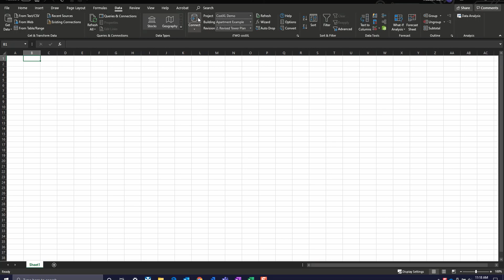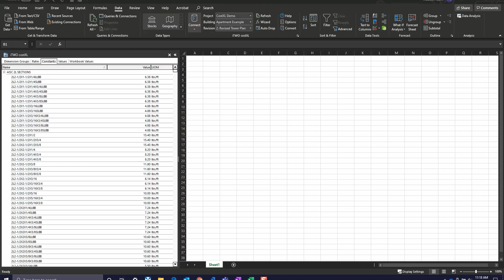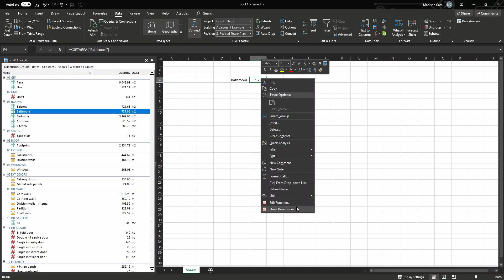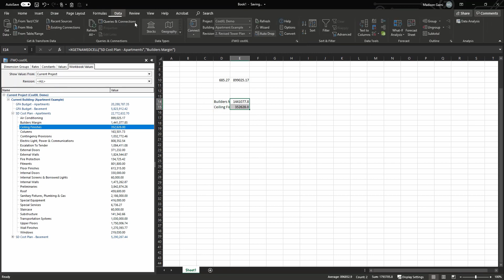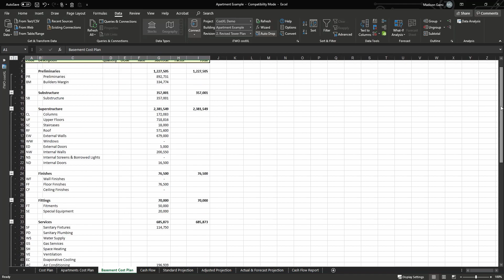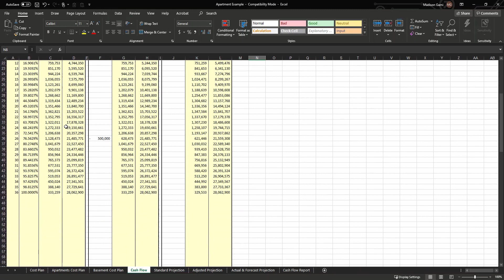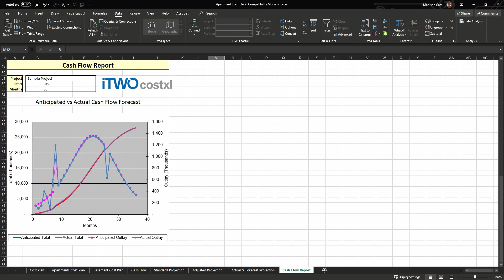RIB CostX Estimating Software and Excel - RIB CostXL Training Video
RIB CostX® is the leading 2D and 3D/BIM takeoff and estimating solution. In this video we’ll demonstrate CostXL, which is an Excel® plug-in that allows Excel® to read RIB CostX® data and live-link the information directly into its spreadsheets. Users can drag and drop measured dimensions from RIB CostX® directly into the spreadsheet, or else set up a template so that dimensions from yourRIB CostX® program automatically appear in your Excel® spreadsheet as they are measured.